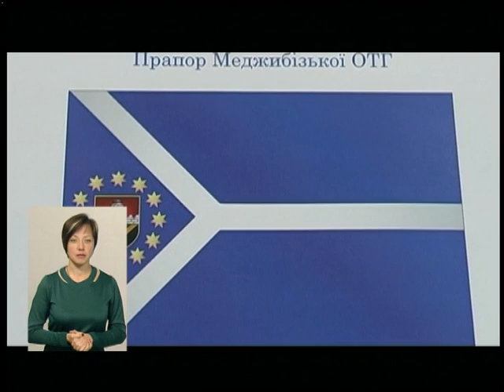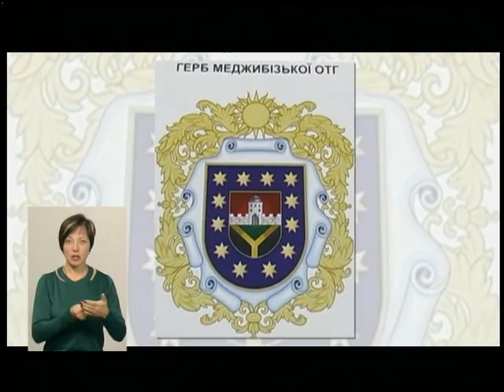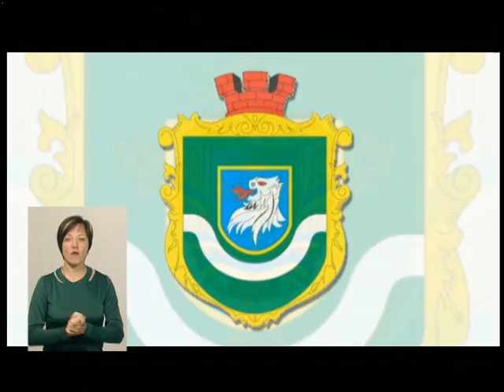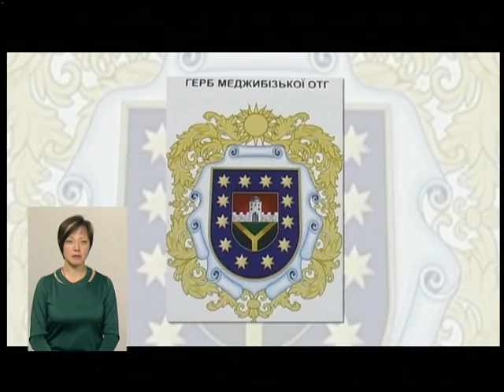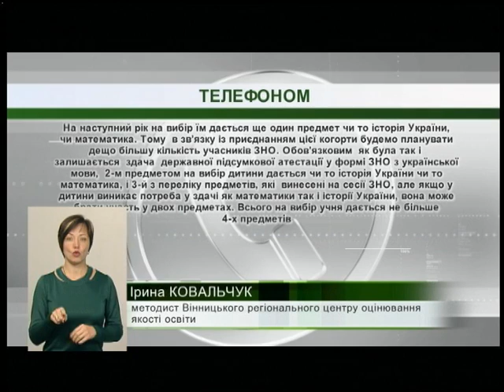23.10.2018. Новини. 19:00